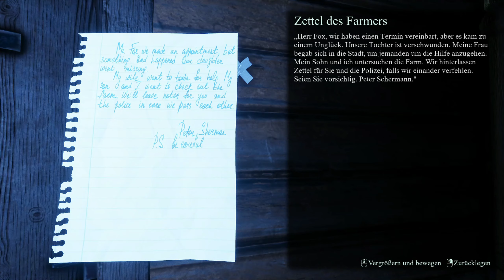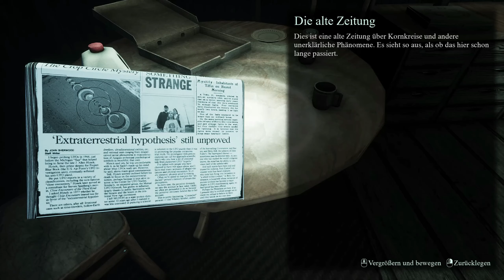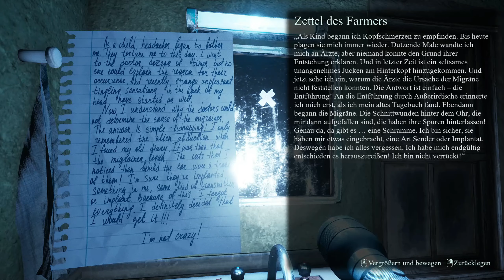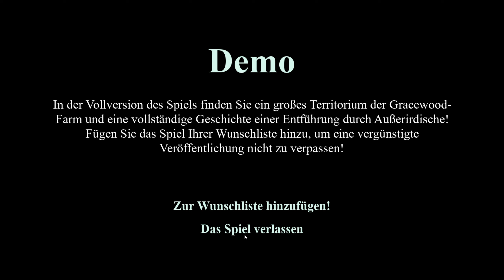THEY ARE HERE! | Wir sind nicht alleine... | Alien Horror Survival | TAH #001 [DE/GER]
Hey Leute!

Heute mal ein Abstecher in des Psycho-Horror-Gerne! Das Game macht einen guten Eindruck und ja.. Man erschreckt sich in dem Spiel! Richtig schöne Grusel-Atmosphäre!!
 Nicht verpassen :)

Viel Spaß!
Wicked